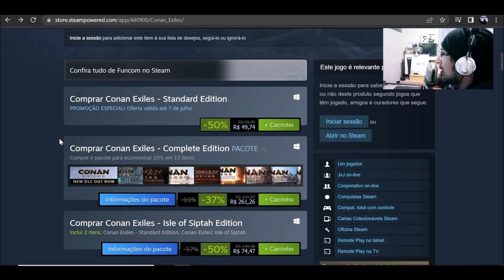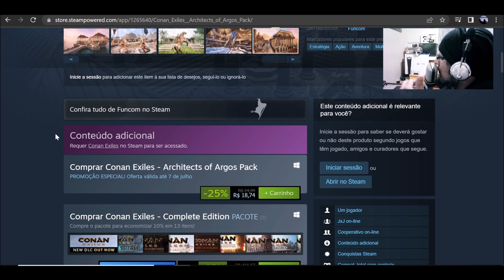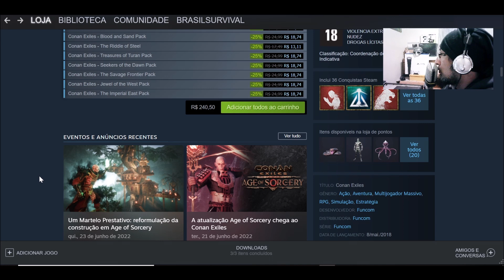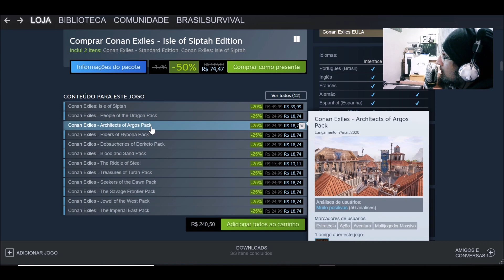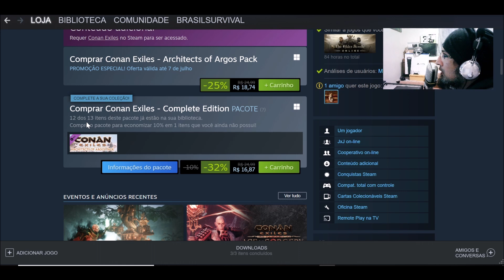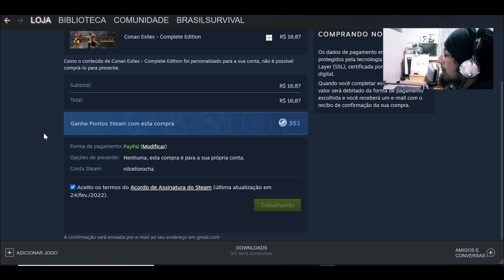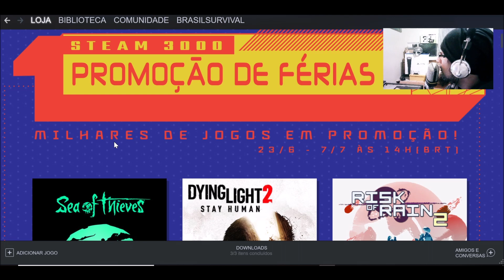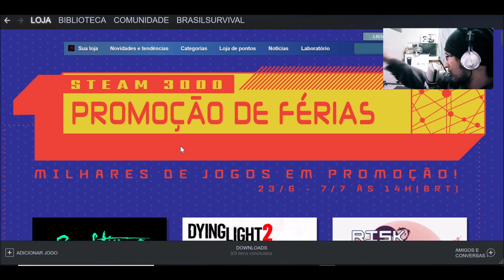CONAN EXILES: COMPREI A ÚNICA DLC QUE EU NÃO TINHA COMPLETEI A COLEÇÃO PC PROMOÇÃO DE FÉRIAS CONAN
CONAN EXILES: COMPREI A UNICA DLC QUE EU NÃO TIVE COMPLETEI A COLEÇÃO NO PC PROMOÇÃO DE FÉRIAS CONAN

Conan Exiles é um jogo de sobrevivência online e multijogador, agora com montarias e combate montado, ambientado nas terras brutais de Conan, o bárbaro. Entre neste jogo de mundo aberto, vasto e detalhado, e jogue com amigos e desconhecidos conforme constrói sua própria casa ou, até mesmo, uma cidade compartilhada. Sobreviva a temperaturas congelantes, explore masmorras repletas de tesouros, evolua seu personagem de um mero camponês a um poderoso bárbaro e lute para subjugar seus inimigos em épicas batalhas de cerco.,

Conan Exiles pode ser jogado por um jogador, no modo cooperativo ou online, por vários jogadores.

Depois do próprio Conan salvar sua vida soltando você da cruz dos cadáveres, você deve rapidamente aprender a sobreviver. Aguente tempestades de areia, proteja-se de temperaturas intensas e cace animais para obter comida e recursos. Explore um mundo gigantesco; dos desertos escaldantes do sul às montanhas nevadas do norte.

Forje o legado do seu clã lutando para reivindicar e dominar as Terras do Exílio. Use o poderoso sistema de construção para criar o que você quiser, como um pequeno lar ou uma cidade inteira, peça a peça. Guerreie com espadas, arcos, armas de cerco e até controlando avatares divinos gigantescos para estraçalhar as cidades inimigas em batalhas épicas.
SOBREVIVA NO DESERTO BARBÁRICO

No mundo de Conan o Bárbaro, a sobrevivência vai muito além da busca por comida e água. Você precisará enfrentar tempestades de areia esturricantes, proteger sua mente da insanidade e das máculas das trevas e derrotar monstros violentos que saem dos cantos mais escuros da terra.
CONSTRUA O SEU LEGADO EM UM MUNDO VASTO E INFINDÁVEL

Aventure-se por um mundo vasto e infindável, repleto de perigos e oportunidades, e explore tudo que estiver em sua frente, sejam elas dunas de areia ou ruínas gigantescas. Colete recursos para fabricar ferramentas e armas, depois construa o que você quiser, como um pequeno povoado ou uma cidade inteira.
REVELE OS SEGREDOS SOMBRIOS DAS ANTIGAS CIVILIZAÇÕES

Explore ruínas assombradas das antigas civilizações e descubra grandes tesouros e conhecimento. Lendo escrituras, conversando com PNJs andarilhos e estudando o ambiente, você poderá aprender mais sobre o povo que habitava este mundo no passado e sobre o motivo de terem sido extintos.
INVOQUE O PODER DOS DEUSES

Arranque o coração dos seus inimigos e sacrifique-o nos altares do seu deus para pedir as graças divinas. Invoque e controle diretamente avatares gigantescos, colossais, e faça seus inimigos fugirem para sempre depois que você esmagar os lar deles e os expulsar.
DEFENDA SUAS TERRAS COM UM EXÉRCITO DE LACAIOS

Escravize os criminosos das Terras do Exílio e obrigue-os a lhe servir na defesa do seu território. Subjugue-os com a violenta Roda da Dor para que obedeçam sua vontade e se tornem arqueiros, artesãos, artistas, entre outros. Os lacaios mais raros lhe trarão as maiores recompensas!